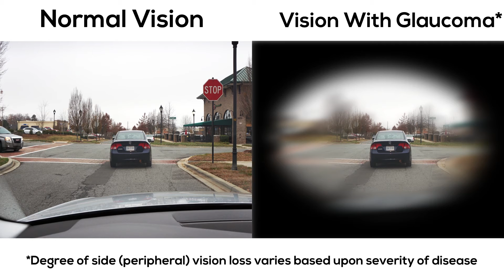Glaucoma Explained | What Is Glaucoma and Are You At Risk?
Dr. Ryan Corte defines what glaucoma is and highlights who is most at risk of developing the disease.